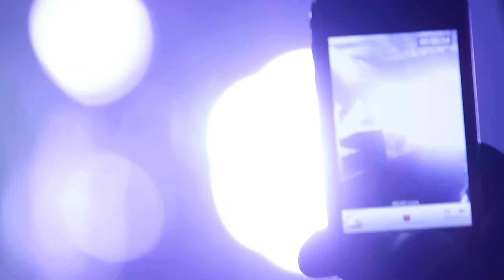Foster The People - Pumped Up Kicks LIVE performance for (Adobe Bash 2012)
Awesome live performance of Foster The People for Adobe's party bash.  Awesome ending..

Filmed by my film guy Joey Jonaitis